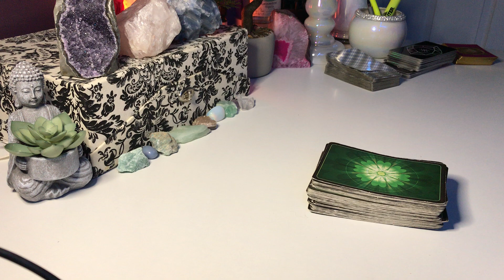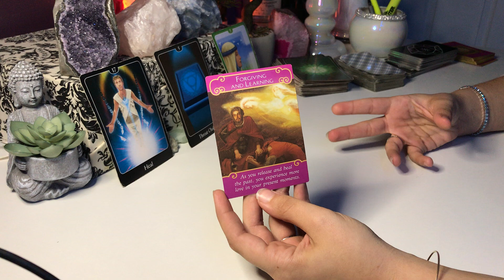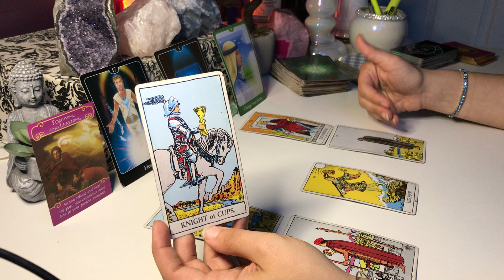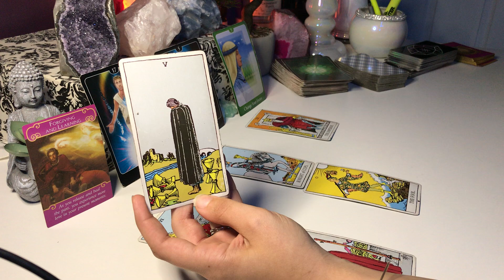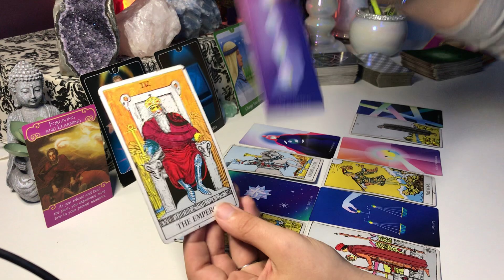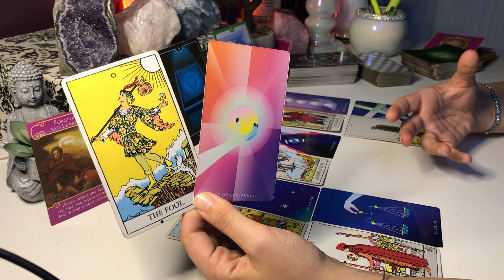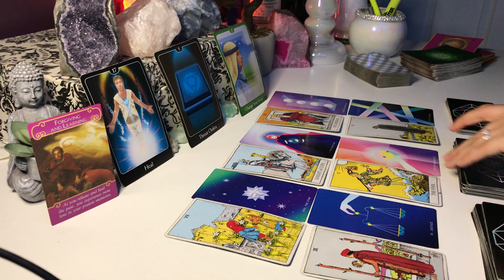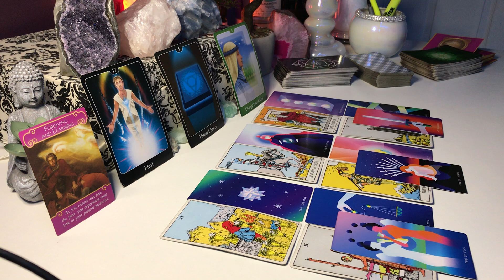*SAGITTARIUS LOVE* WOW!! YOUR SOULMATE HAS OFFERS FOR YOU! JULY 2020 TAROT READING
CHECK YOUR SUN, MOON, RISING AND VENUS!

TO BOOK A PRIVATE READING:
DM ON INSTAGRAM: @MISSMACHISTE

Decks used:
Rider White Tarot
Sacred Heart Oracle